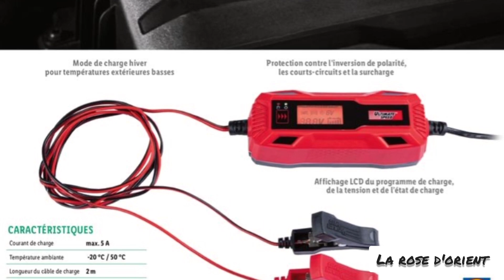CATALOGUE LIDL DU 27.04.22 au 03.05.22